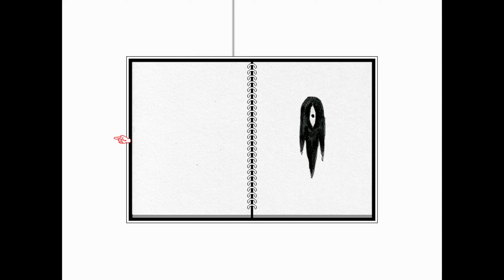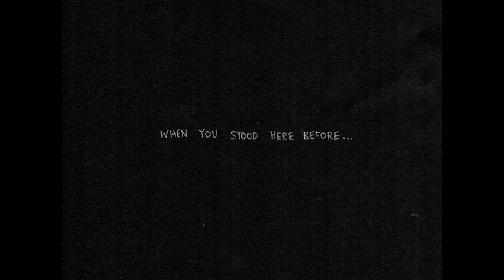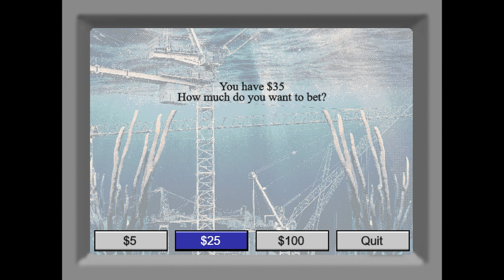OMORI: Part 10 - Back to Reality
Luckily reality isn't all that scary this time, and we even ran into Kel!